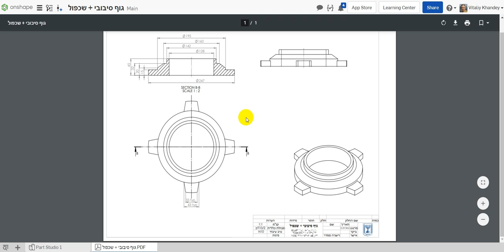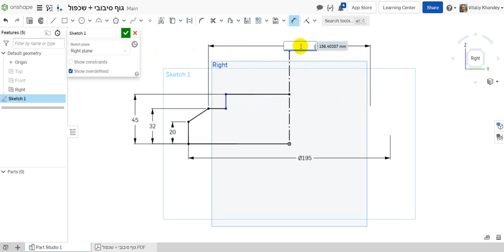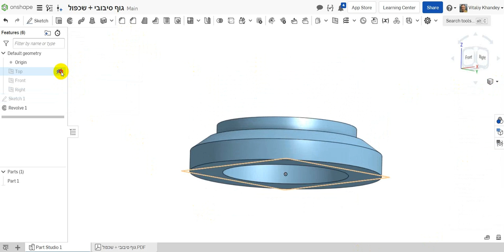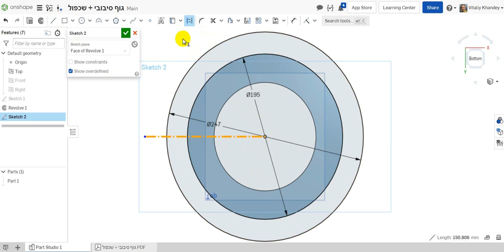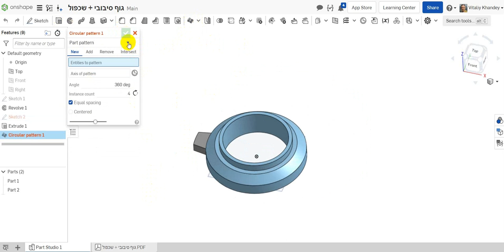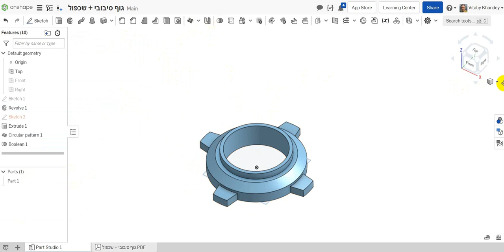גוף סיבוב+שכפול-Onshape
Onshape